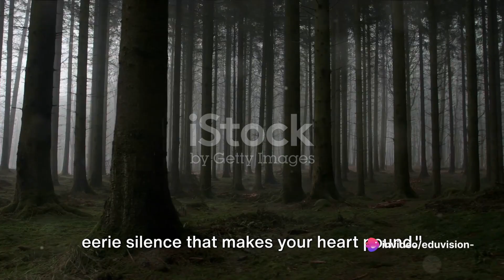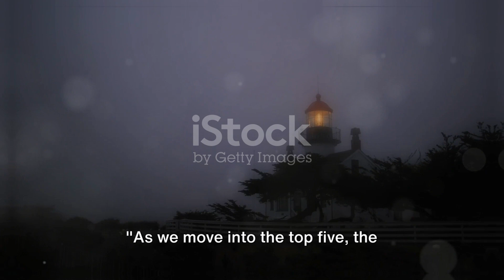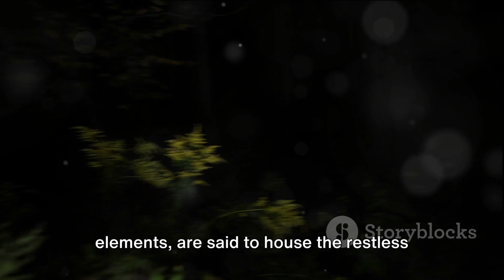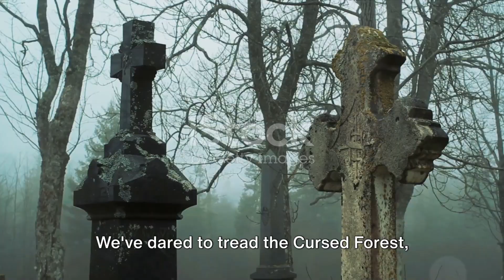Top 10 Most Haunted places | EduVision-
Come along on a chilling journey as we uncover the top 10 most horrifying places on Earth in this spine-tingling video.

Join us as we explore haunted houses, abandoned asylums, and other creepy locations that will send shivers down your spine. So grab your flashlight and brace yourself for a hair-raising adventure!

OUTLINE:

00:00:00 Unveiling the Mysteries
00:00:31 The Silent City of the Dead
00:00:59 The Cursed Forest
00:01:29 The Abandoned Asylum
00:01:59 The Haunted Castle
00:02:29 The Ghost Town
00:03:01 The Terrifying Trio
00:03:58 The Island of the Dolls
00:04:29 The House of a Thousand Ghosts
00:05:23 The Sum of All Fears